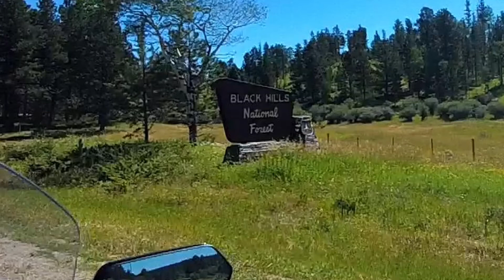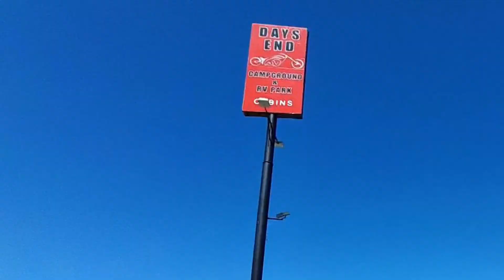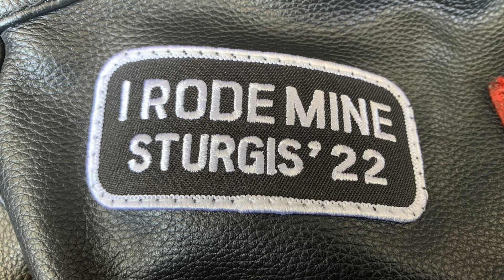STURGIS 2022!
My solo-run to Sturgis this year was amazing!  Aside from getting no sleep two nights straight I had a fantastic time.  Checked out main street for a bit, cruised out to Mount Rushmore before stopping by the Crazy Horse Memorial, fell in love with the Black Hills, saw some live music, contests, killer bikes, wild costumes, met some kick ass people, and spotted a couple moto-pups riding with their owners!  I camped at Days End Campground in Sturgis and the scene there was awesome, as was the staff.  Good times all around.  Stoked for next year!